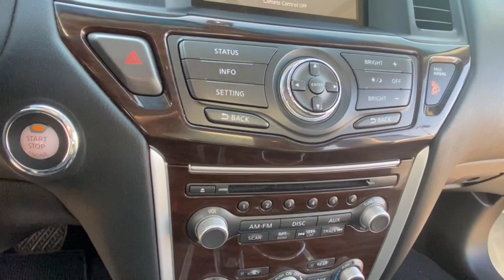2013 Nissan Pathfinder Rochester Hillls, Clarkston, Troy, Waterford, Southfield, MI 12250P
Moonlight White Used 2013 Nissan Pathfinder SL available in Rochester Hills, Michigan at Milosch's Palace CDJ. Servicing the Clarkston, Troy, Waterford, Southfield, MI area.

2013 NISSAN  PATHFINDER  SL **4WD**Back-Up Camera**Moonroof/Sunroof-Dual/Panoramic**Front Heated Leather Memory Drivers Seat Seating**Excellent ConditionbrbrThis vehicle also includes Automatic Temperature Control Power Lift Gate Push Start Remote Start Radio Wheel Control Auto Headlights Keyless Entry Hitch Traction Control Power Outlet Zone Temp-Dual Fog Lights and Driver-Power Third Row SeatingbrbrBLUETOOTH ALLOY WHEELS BACKUP CAMERA **NON-SMOKER **NAVIGATION **SUNROOF/MOONROOF **HANDS FREE PHONE **ALL WHEEL DRIVE **LEATHER INTERIOR **LOCAL TRADE *HEATED FRONT SEATS *POWER LIFTGATE HEAT PACKAGE LEATHER SEATS LUXURY PACKAGE MOONROOF NAVIGATION SYSTEM POWER PACKAGE PREMIUM PACKAGE 4WD. 2013 Nissan Pathfinder S CVT with Xtronic 4WD Recent Arrival! Moonlight WhitebrbrThe Milosch family has been serving Lake Orion and Oxfords automotive needs since 1967. Come experience the Palace Advantage! We want to give you a fair and competitive price upfront. We would also love to have your trade-in! We will give you a fair market trade value for your vehicle. Want to know what your trade is worth? Use our Kelley Blue Book Instant Cash Offer feature on our website to get a guaranteed value for your vehicle.brbrOur Service Department & Express Lane are open convenient hours during the week and Saturday. We also offer a free service shuttle for local customers a customer lounge with free coffee and popcorn as well as free wireless internet. We also offer a free car wash with every service. 4WD 18 Alloy Wheels 3rd row seats: bench 4-Wheel Disc Brakes 5.577 Axle Ratio 6 Speakers ABS brakes Air Conditioning Alloy wheels AM/FM radio Automatic temperature control Brake assist Bumpers: body-color CD player Cloth Seat Trim Driver door bin Driver vanity mirror Dual front impact airbags Dual front side impact airbags Electronic Stability Control Four wheel independent suspension Front anti-roll bar Front Bucket Seats Front Center Armrest w/Storage Front dual zone A/C Front reading lights Illuminated entry Low tire pressure warning Occupant sensing airbag Outside temperature display Overhead airbag Overhead console Panic alarm Passenger door bin Passenger vanity mirror Power door mirrors Power steering Power windows Radio: AM/FM/MP3/6-CD Audio System w/6-Speakers Rear air conditioning Rear anti-roll bar Rear reading lights Rear seat center armrest Rear window defroster Rear window wiper Reclining 3rd row seat Remote keyless entry Security system Speed control Speed-sensing steering Split folding rear seat Spoiler Steering wheel mounted audio controls Tachometer Telescoping steering wheel Tilt steering wheel Traction control Trip computer Variably intermittent wipers and Voltmeter.